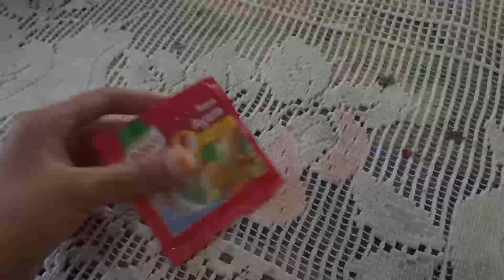IDE JUALAN HANYA TITIP DI WARUNG | LARISSSSSSS DALAM SEKEJAP | RESEP CIMOL KERING ANTI MELEDAK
Bahan-bahan CIMOL :
- 250 gr tepung tapioka Rp. 2500
- 1 sdt garam                   Rp.  100
- 1 bungkus royco           Rp.  500
- 2 bawang putih             Rp.  500
- 350-400 air panas gratis
Bumbu tabur :
- 1 bungkus royco Rp.  500
- 1 bungkus atom  Rp 2000
Untuk bumbu royco & atom dipakai cuman 1 sdm aja jadi harganya Rp. 1000 aja ga nyampe
- 1 sdm bubuk cabe Rp. 500
- bawang putih & kencur Rp. 500
- daun jeruk gratis

Untuk modal keseluruhan :
Cimol  Rp. 3600
Tabur   Rp. 2000
Jumlah modal yang dipakai : Rp. 5600

Untuk cimol yang dijual 1000 an ada 6 bungkus Rp. 6000
Untuk yang dijual 5000 ada 1 bungkus Rp. 5000
Untuk yang dijual 3000 an ada 1 bungkus Rp. 3000
Untuk yang di cup sama dengan 5 bungkus kecil cimol Rp. 5000

Keseluruhan jika dijual dapet Rp. 20000 modal yang dipakai 5600 keuntungan yang didapat Rp. 14.400

TIPS AGAR CIMOL TIDAK MELEDAK SAAT DI GORENG :
1. TIDAK ADA AIR SEDIKIT PUN DI ALAT PENGGORENGAN
2. RENDAM DULU DI MINYAK DINGIN CIMOLNYA
3. APINYA SEDANG JANGAN TERLALU BESAR
4. SERING MENGADUK NGADUK SAAT DIGORENG
5. JANGAN PANIK 😂